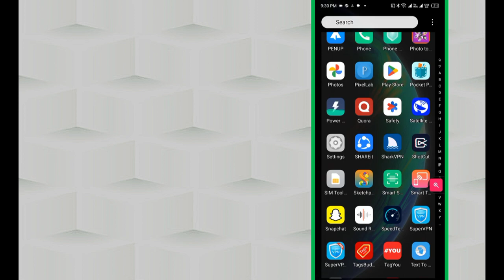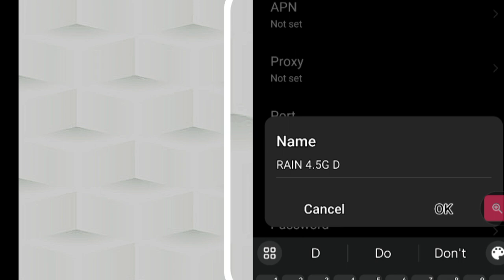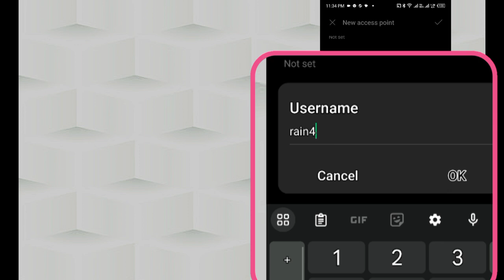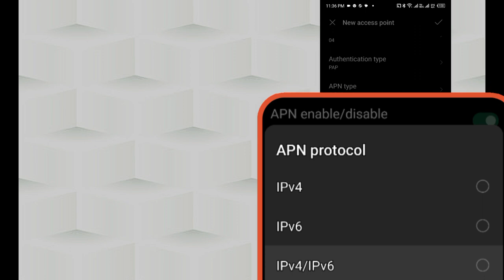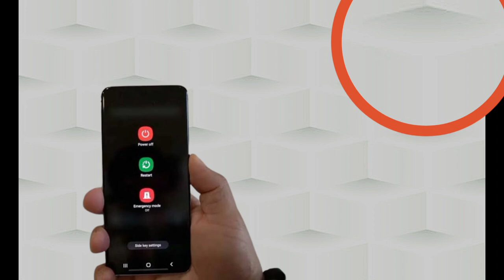Rain 4G Plus APN settings | Rain sim card activate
Rain 4G Plus APN settings | Rain sim card activate internet settings

Hi friends Today how to configure rain south Africa internet settings on Android devices

Other Channels service

rain apn settings
rain internet packages
rain wifi packages
rain wifi deals
rain uncapped wifi deals
rain wifi packages uncapped
rain fibre packages
rain data packages
rain home wifi deals
rain wifi specials
rain wifi packages 5g
rain data plans
rain unlimited wifi deals
rain fibre uncapped deals
rain apn
rain unlimited wifi packages
uncapped wifi deals rain
wifi deals rain
rain wifi deals uncapped
apn configuration rain
apn for rain
apn rain
apn setting for rain
apn settings for rain sim card
apn settings rain
best apn settings for rain
rain 4g apn
rain 4g apn settings
rain 5g apn
rain 5g apn settings
rain 5g data packages
rain access point settings
rain apn configuration
rain apn dial number
rain apn number
rain apn settings android
rain apn settings for android
rain apn settings for router
rain apn settings huawei router
rain apn settings on huawei router
rain apn settings on router
rain apn settings router
rain apn settings samsung
rain apn setup
rain co za apn settings
rain data settings
rain home wifi packages
rain internet settings
rain lte apn
rain network apn
rain network apn settings
rain sim apn settings
rain sim card apn
rain sim card apn settings
rain sim card setup
rain uncapped wifi packages
rain unlimited data packages
rain wifi router packages
set up rain apn
set up rain sim
wifi rain deals